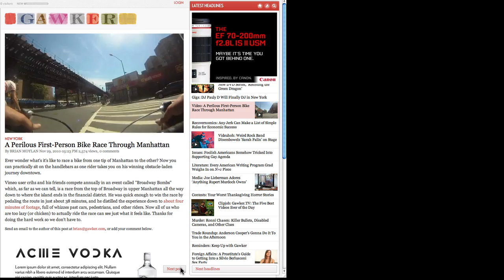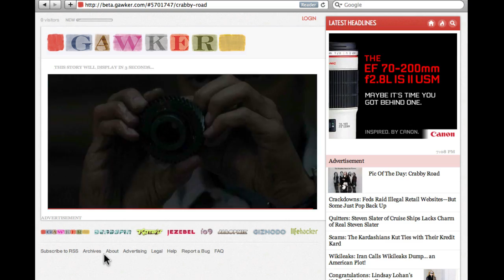The New Gawker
The new design layout of Gawker Media